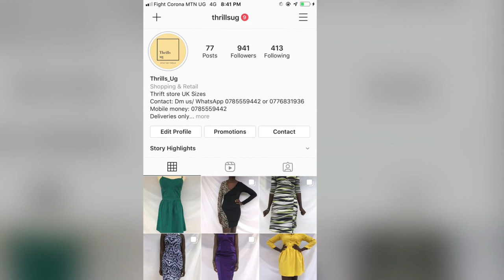ThrillsUg try on haul (dresses edition)......Support my business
Heyyy Guys,
This is one of my favorite videos that i have done. I will be showing you some dresses from my business thrillsug. i hope you guys love them and enjoy this video.